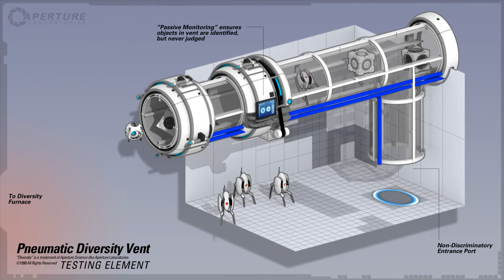Portal 2 - E3 Demo (Part 5)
Portal 2 (PS3, 360, PC) - Valve Software